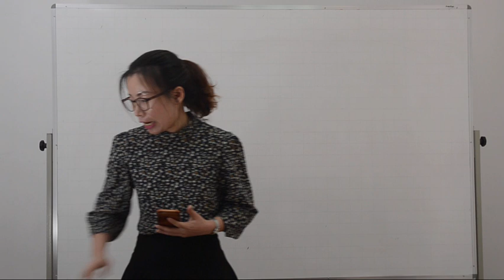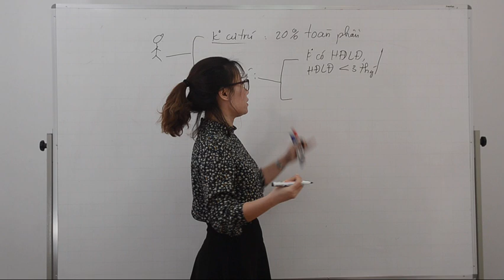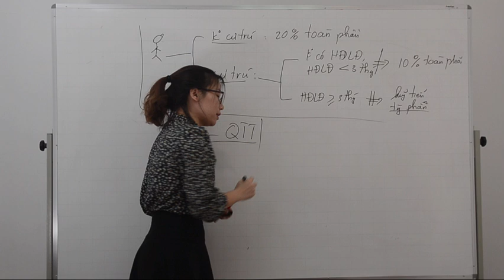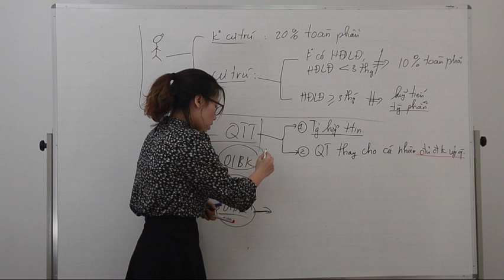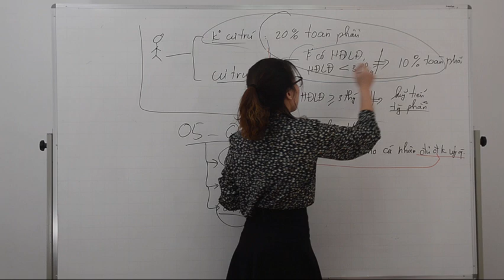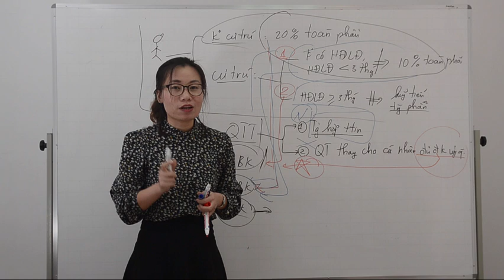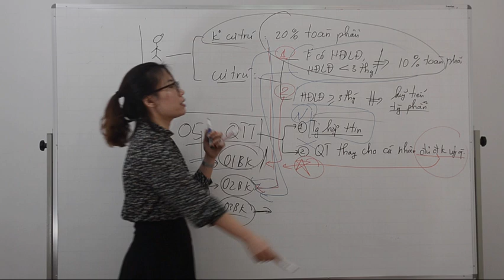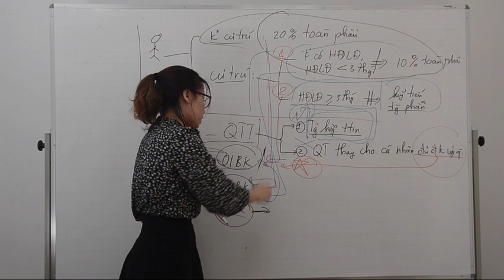Quyết toán thuế TNCN 2017 - Cá nhân vừa có thu nhập HĐ thời vụ vừa có thu nhập theo HĐLĐ?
Gonna Pass cảm ơn sự tin tưởng và ủng hộ của quý khách khi sử dụng Gonna Pass làm nơi học tập, ôn thi trong hành trình chinh phục những đỉnh cao nghề Kế toán.

📚 Kể từ ngày 07/03/2018 Chúng tôi xin thông báo mở thêm chuyên mục [ BẠN HỎI - GONNAPASS TRẢ LỜI ] nhằm giúp các các bạn giải đáp các thắc mắc cơ bản về nghiệp vụ kế toán, tình huống xử lý hàng ngày, thắc mắc khi ôn thi các chứng chỉ hành nghề kế toán - kiểm toán . Thông qua chuyên mục [ BẠN HỎI - GONNAPASS TRẢ LỜI ] hy vọng chúng tôi có thêm kênh tương tác tốt hơn cũng như có thể nhận được sự chia sẻ, kinh nghiệm của mọi người để cùng chinh phục những đỉnh cao nghề kế toán.

Chuyên mục [ BẠN HỎI - GONNAPASS TRẢ LỜI ] dành cho tất cả mọi người cần hỏi về và chúng tôi không phân biệt việc bạn là khách hàng của công ty hay không để trả lời câu hỏi nhưng chúng tôi ưu tiên về thứ tự đối với khách hàng từ website Gonnapass.com.

📚 Kiến thức là vô bờ, hi vọng thông qua chuyên mục " BẠN HỎI - GONNA PASS " trả lời, chúng tôi có thể giải đáp được một số thắc mắc và giúp ích được cho quý khách trong công việc cũng như đời sống! Các câu hỏi sẽ được tập hợp và giải đáp trên 2 website chính thức của chúng tôi là manaboxvietnam.com hoặc gonnapass.com

Gonna Pass